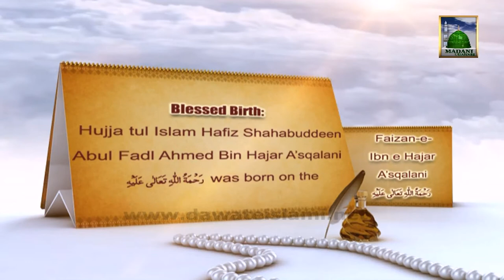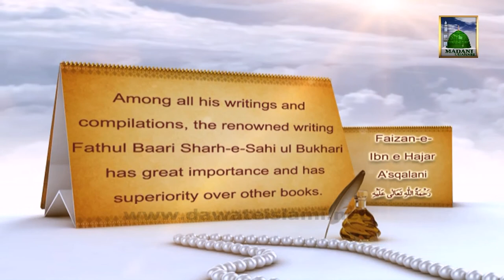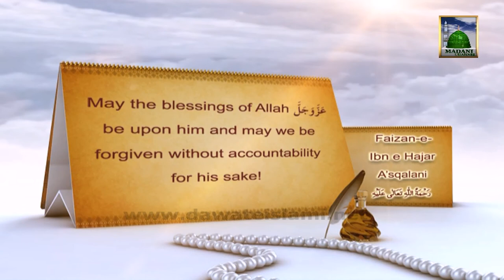Documentary - Blessings Of Hazrat Allama Ibn e Hajar Asqalani (1)